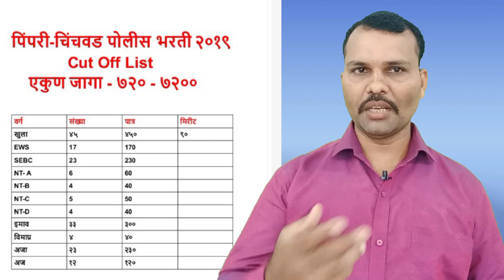Pimpri Chinchwad Police bharti 2019 Cut off list|| Open 90 Cut off लागेल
Pimpri Chinchwad cut off list
Pimpri-Chinchwad Police bharti cut off, Pimpri-Chinchwad Police bharti 2019
Pimpri Chinchwad merit list
Pimpri-Chinchwad police Bharti merit list
Pimpri Chinchwad Police bharti provisional list

Bhartiy Rajyeghatana
Indian polity in marathi
Indian Constitution
police bharti motivational video
pimprichinchwad police Bharti Update
Ratnagiri police merit,
Ratnagiri police written exam date,
Palghar police written exam date,
Sindhudurg police written exam date,
Raigad police written exam date
रत्नागिरी पोलीस लेखी परीक्षा
रायगड पोलीस लेखी परीक्षा
सिंधुदुर्ग पोलीस लेखी परीक्षा
पालघर पोलीस लेखी परीक्षा
औरंगाबाद चालक पोलीस मेरिट लिस्ट
police bharti lattest update
police bharti news
police bharti hall ticket
police bharti lekhi merit
police bharti lattest news
police bharti written exam merit
महाराष्ट्र पोलीस भरती मेरिट
suraj tambare cops
police bharti tayari
karale sir
phonex academy
India Pakistan Live Match
rajkumar jagtap

Jalgaon police lekhi pariksha nikal
jalgaon police lekhi pariksha merit
Jalgaon police bharti lattest news
jalgaon police lekhi merit

Mumbai Police Bharti merit list
Mumbai Police bharti cut off list
Mumbai Police bharti 2019
Mumbai Police bharti latest update
Mumbai Police bharti most important update